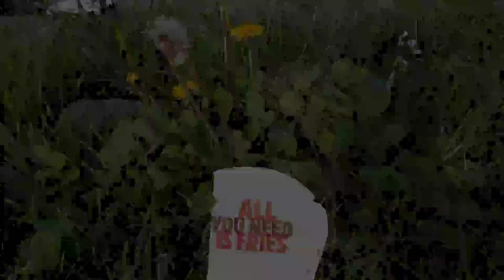Happy Halloween! / New Sewing Studio? / Solo Female Van Life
So many of us are living the Van Life and other alternative lifestyles, embracing minimalism and simplicity, living closer to Nature, and seeking to heal ourselves in the process. We're basically un-civilizing.
On this channel I share my unique lifestyle and perspective with you hoping to inspire you to take back your personal sovereignty and live a more natural and purposeful life.

*UNCIVILIZE Address:

1. Bonfire - An Jone
2. Poppy Seeds - Track tribe